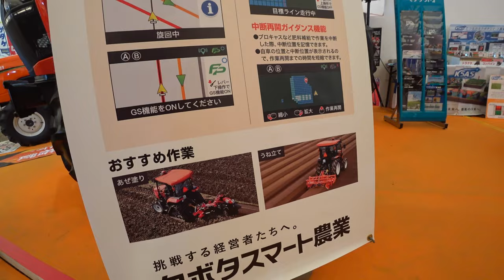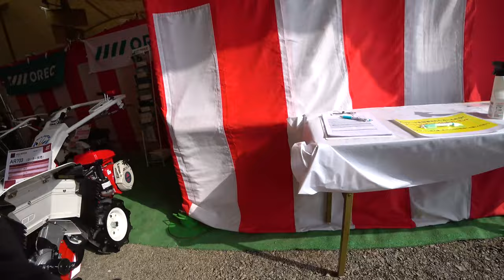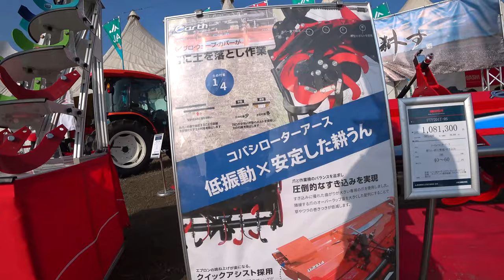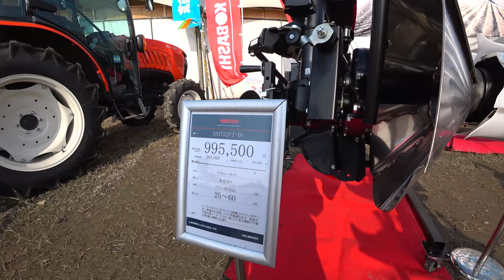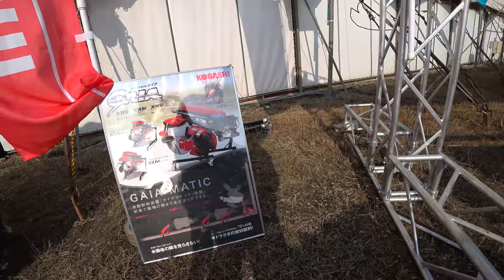【会社員実家農業手伝う】2023コバシ巨大ハローの価格に、イセキJAPANクローラー版もこの価格とは！